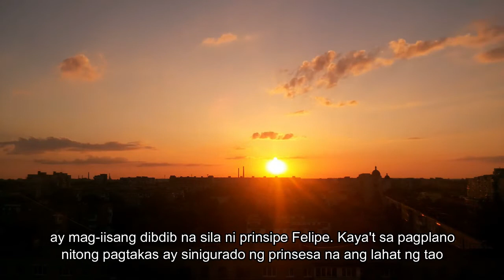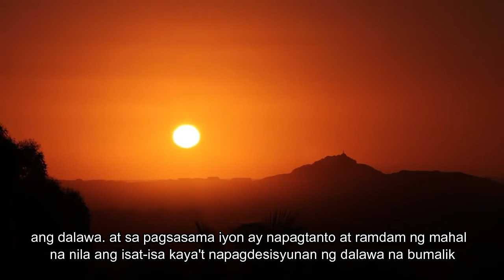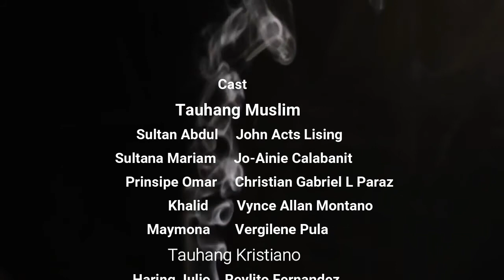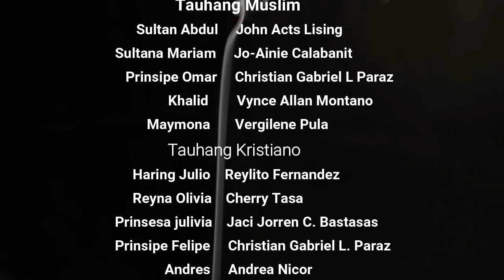Moro- moro (Komedya) - Online version ng CN:5484